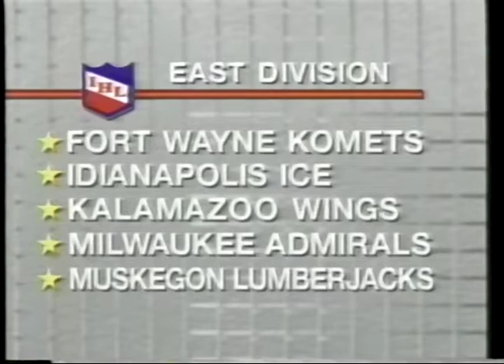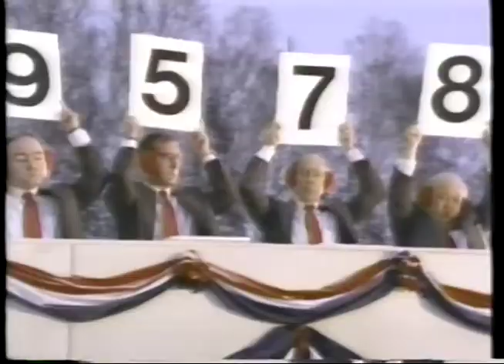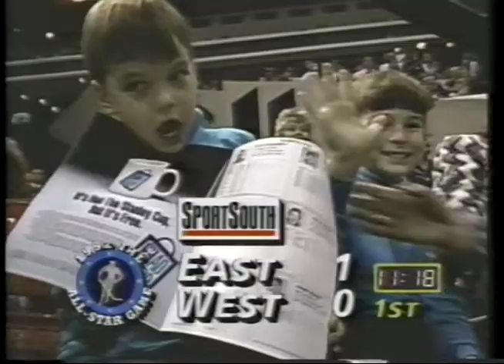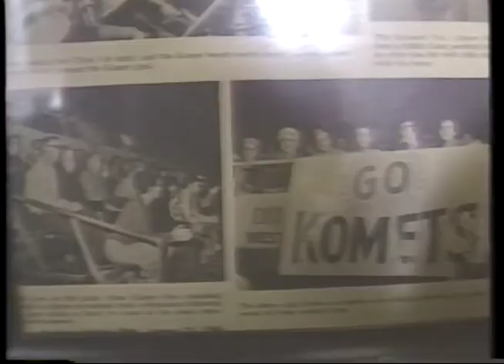IHL ALL STAR GAME PART ONE 1992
International Hockey League All Star Game First Half 1991-92 season.